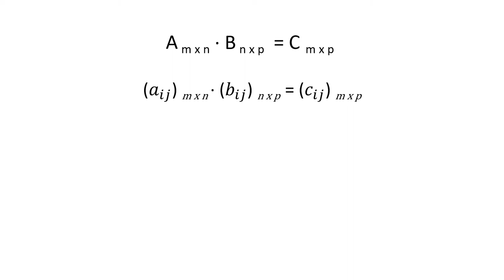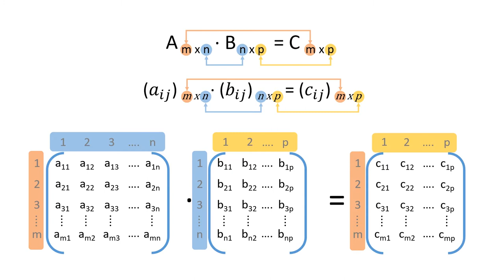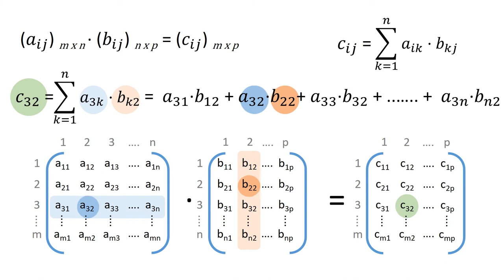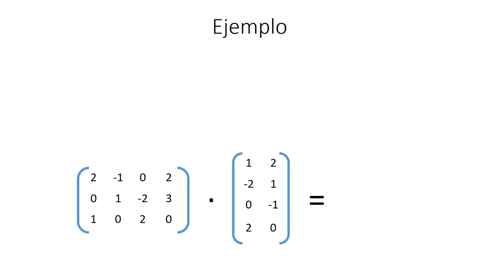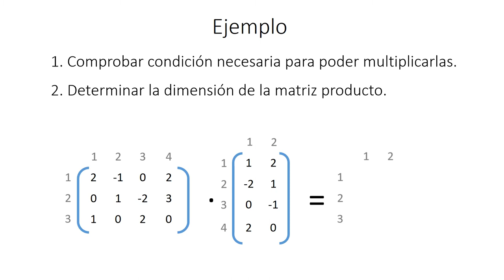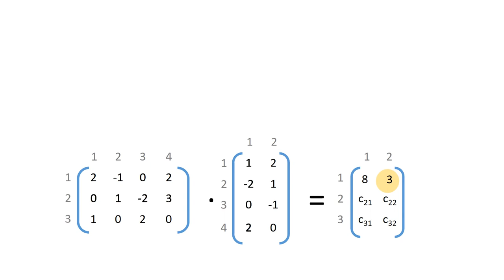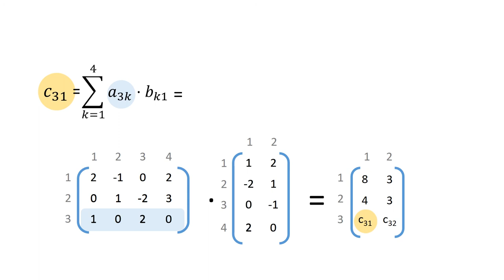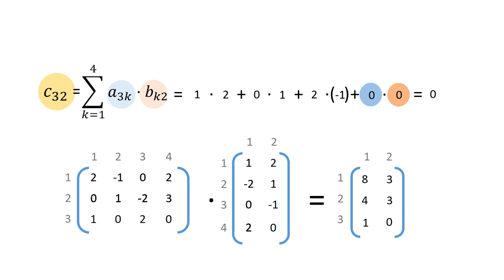Mecánica de cálculo del producto de matrices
Autor: Lorenzo Plumed, Pedro José
Data: 2017
Resum: Procedimiento para calcular el producto de matrices. Ejemplo práctico.